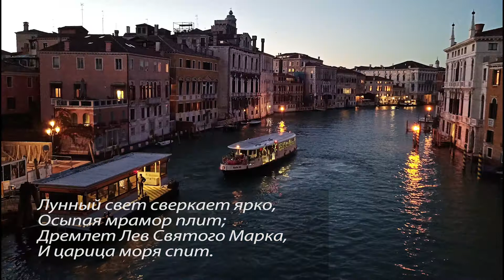Venice in November 2018.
Venice is in poems and photos.